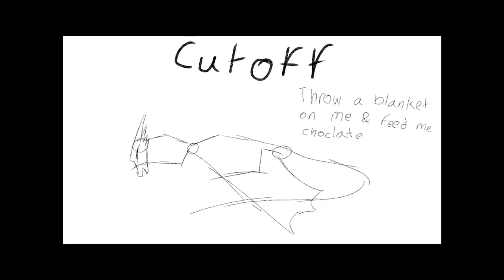What about us part 18 {finished}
OMG THIS IS THE BEST IVE EVER DONE I TOOK MY TIME ON IT LOL